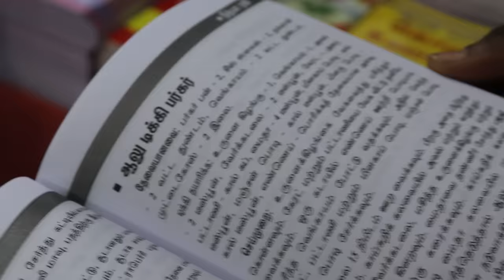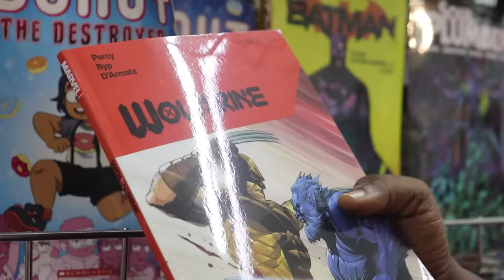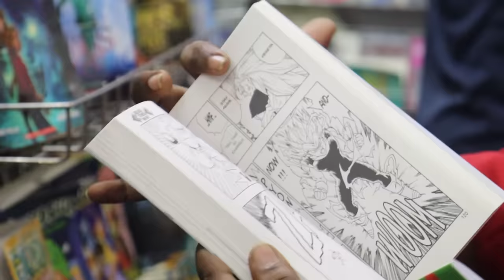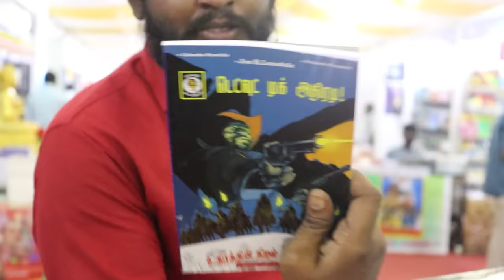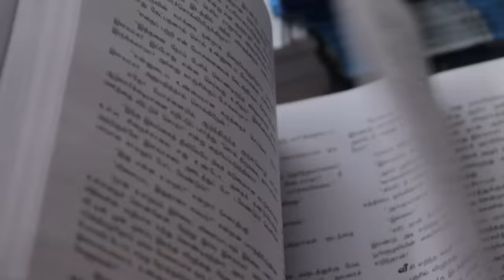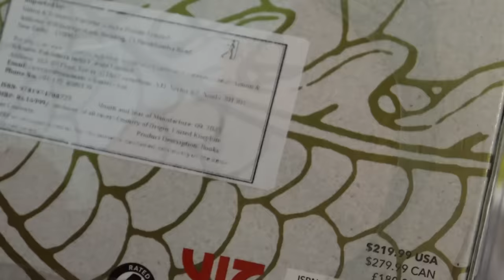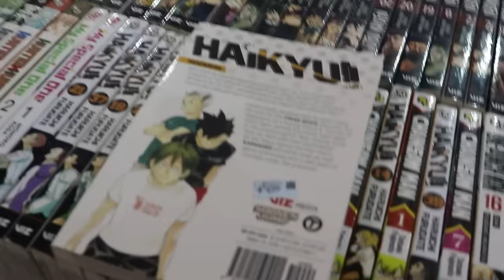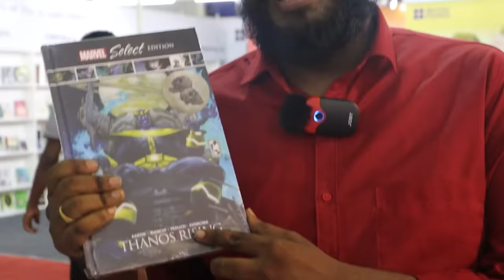Rs.20,000 க்கு Naruto, Marvel Comics வாங்க போலாமா? Soldiers! Vlog